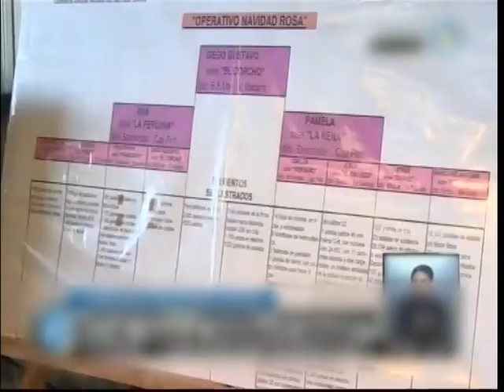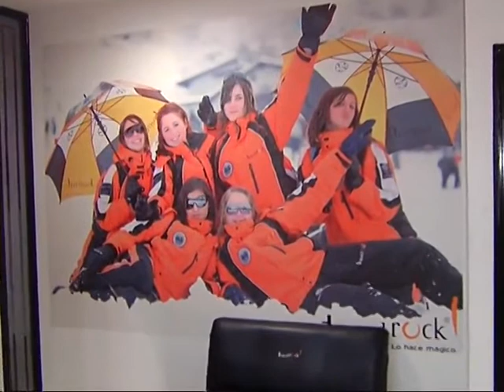Travel Rock niega vínculos con los detenidos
La empresa de turismo estudiantil indicó que está operando con normalidad. Nueve allanamientos y cinco detenidos por la Policía.